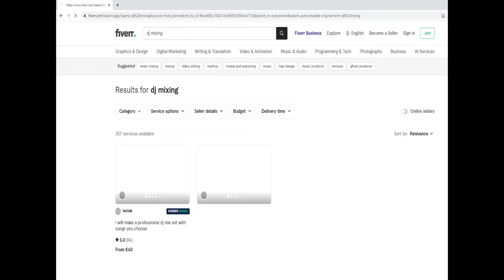JosephAli - Delilah (Original Mix)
TranceForLife Trance Music Channel
Do you want your own custom mix? I will create it (Fiverr)

►Tracklist:
Genre: emotional uplifting trance

CHANNEL IS MONETIZED, BUT THE MIXES NOT!